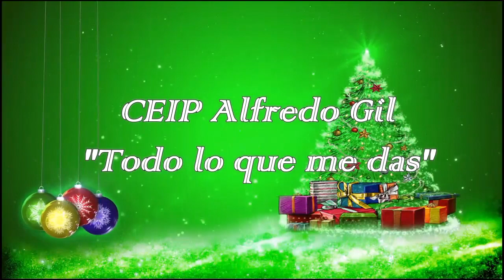Todo lo que me das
Certamen de Villancicos de Peñarroya - Pueblonuevo 2021